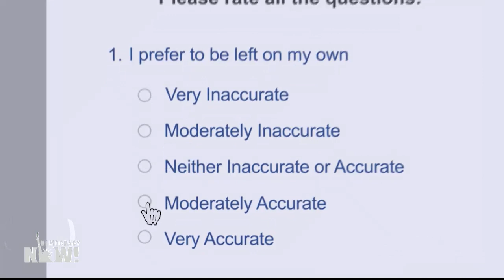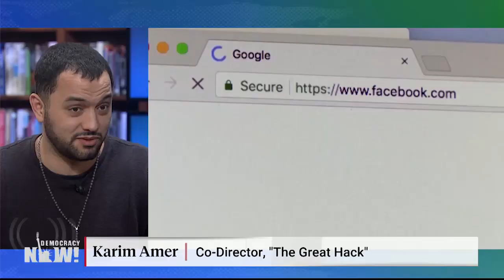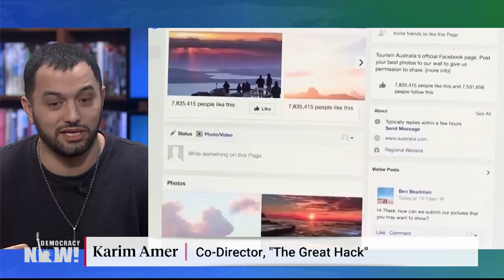“The Great Hack”: Big Data Firms Helped Sway the 2016 Election. Could It Happen Again in 2020?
The documentary “The Great Hack,” which was shortlisted from the Oscars, explores how the data firm Cambridge Analytica came to symbolize the dark side of social media in the wake of the 2016 U.S. presidential election. Cambridge Analytica collapsed in May 2018 after The Observer newspaper revealed the company had harvested some 87 million Facebook profiles without the users’ knowledge or consent. Cambridge Analytica then used the data to sway voters to support President Trump during the 2016 campaign. We speak with “The Great Hack” co-directors Karim Amer and Jehane Noujaim, as well as Cambridge Analytica whistleblower Brittany Kaiser.